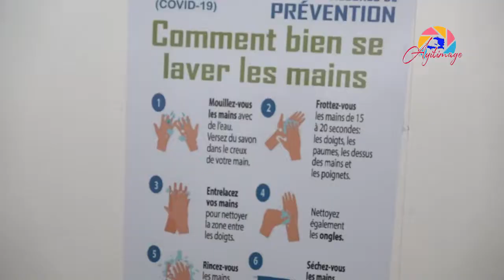Inogirasyon yon sant pou pran swen moun ki gen Kowona an Ayiti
PABLIYE ABONE POU PLIS VIDEO TOUJOU

KLIKE SOU LIEN SA POU W ANONE

Like epi abone sou Facebook pou ou konn kilè nap live